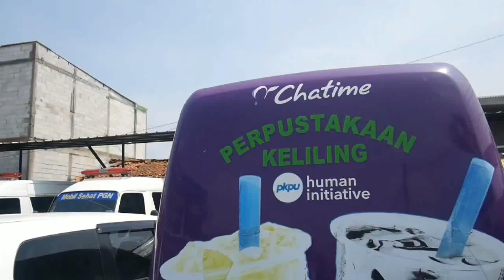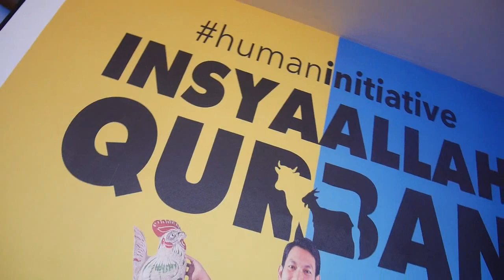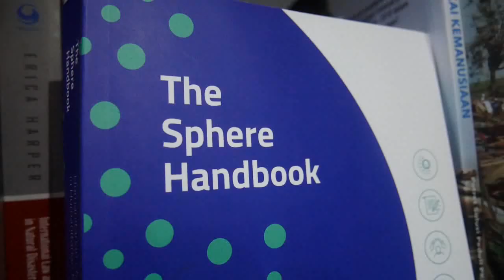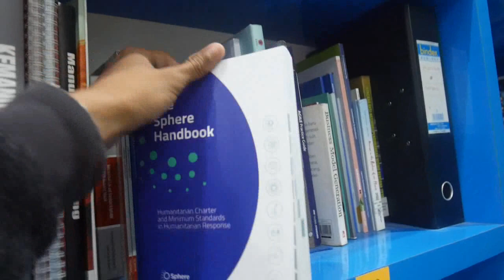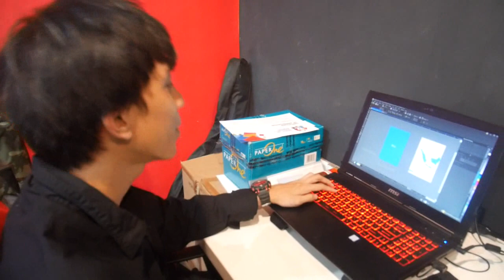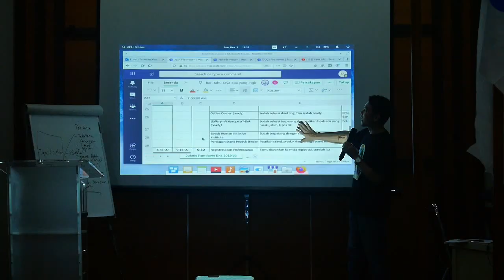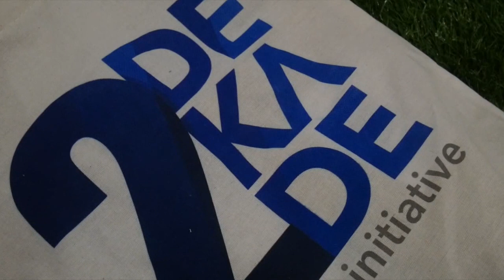BEHIND THE SCENE - MILAD 2 DEKADE HUMAN INITIATIVE